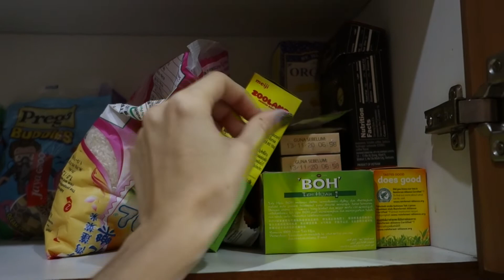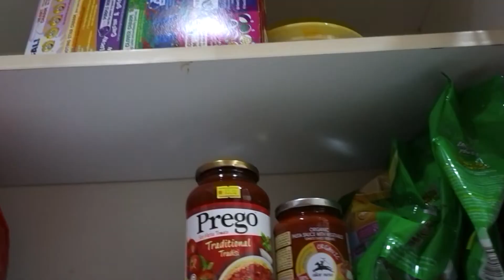GROCERY BUDGET CHALLENGE 2021 | Feeding my Family of 4 on $250 a Month! | Thrifty Grocery Shopping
I'm joining in on the grocery budget challenge 2021! This challenges encourage moms to think intentionally about what a realistic grocery budget would look like for their families. Our family of four lives in SE Asia, so if the prices I mention in my videos seem very different from your own local prices, keep in mind that wages and cost of living vary WIDELY depending on where you live in the world! I hope to show a little bit more about how we live and eat as an American family living abroad.

No matter where you live, grocery budgeting involves identifying your family's values regarding groceries and seeking to balance these values! In this video, I talk about the three factors that I seek to balance. Our family seeks to make financial choices that allow us to live debt-free, and the choices we make with our food are a big part of that lifestyle.

And follow this playlist in other to follow the journey of all of us who are challenging ourselves to be more intentional with our grocery budgets in the month of February